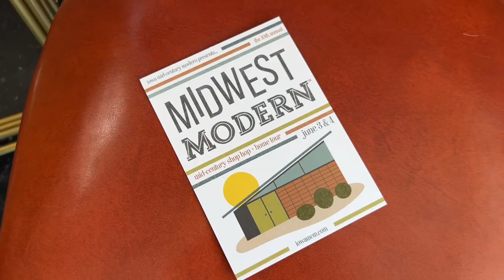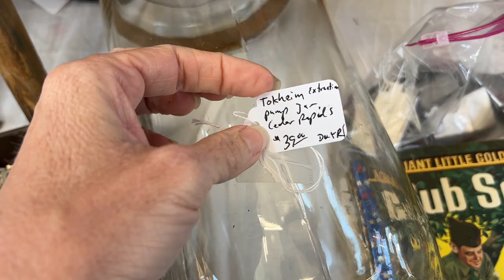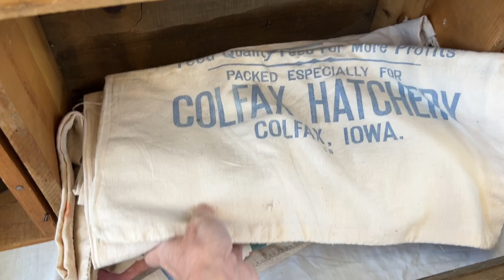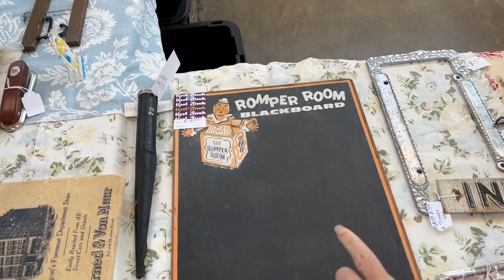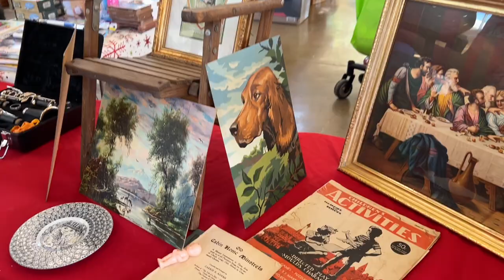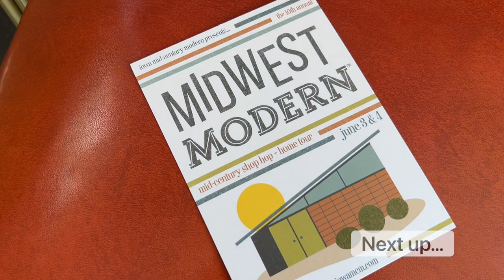Iowa State Fair Ground Flea Market Shop with Me & Haul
Iowa State Fair Ground Flea Market June 2023 | Shop with Me & Haul

I shopped the Flea Market in the morning and the Midwest Modern Shop Hop after that!

This weekend is the reason I'm needing to cut down on my spending and inventory!
My Nasty Ass Hotel👉🏻 Coming Soon